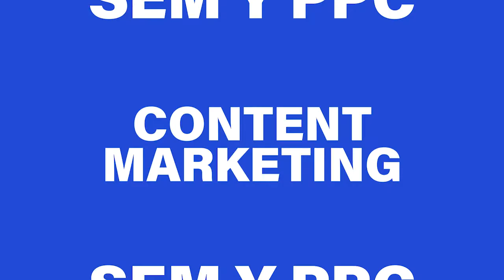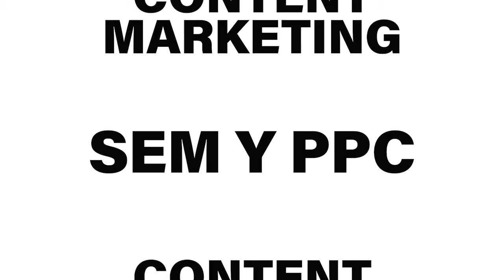📌Estrategia de marketing digital B2B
📌¿Sabes cómo poner en marcha tu estrategia de marketing digital B2B? En este vídeo te explicamos cuáles son los pasos a seguir.

🎤 Ferran Burriel, CEO en NothingAD, te lo muestra en este vídeo.

▶️Índice:
00:00 - Introducción
00:20 - ¿Qué es el B2B?
00:50 - Optimiza tu página web para captar clientes
02:24 - Revisa a quién nos queremos dirigir
02:54 - Analiza todo de forma periódica
03:23 - Optimiza los activos que estás trabajando
04:07 - Optimiza el tráfico de tu página web
04:50 - Resumen

Todas las estrategias que se dirigen a clientes finales, no son válidas para las empresas. En este vídeo te explicaremos cómo debes enfocar tu estrategia de marketing digital.

▶ El primer punto; revisa si tu página web está preparada para que te encuentren tus clientes. ¿Está optimizada desde un punto de vista de SEO?

▶ Mira si responde a las necesidades e inquietudes de las personas a las que quieres llegar. La estrategia de marketing digital, requiere que nos centremos en resolver los problemas de aquellos usuarios que como clientes.

▶ Analiza de forma periódica si se van consiguiendo los objetivos o KPI que nos hemos marcado.

▶ Y, una vez hayas analizado qué sucede en tu página, modifica, mejora, adapta todo aquello que no esté siendo resolutivo.

✅ ¿Qué es el marketing B2B? Guía Marketing Digital para Empresas B2B